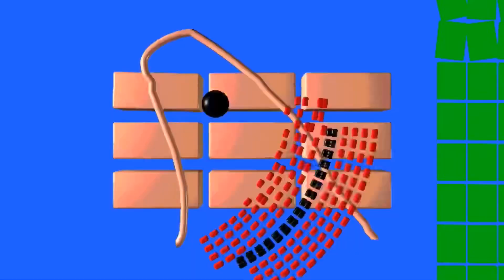Dancing Like An Idiot